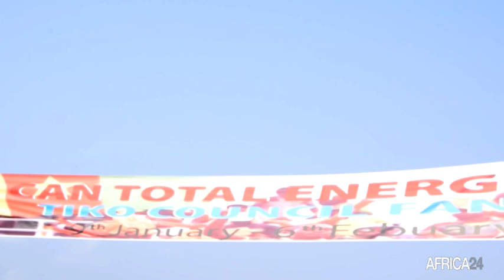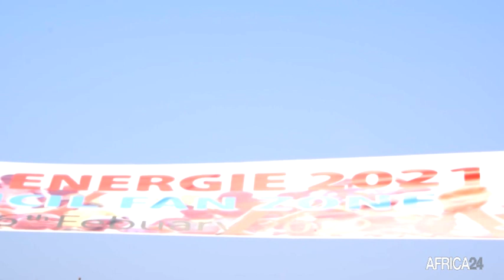Cameroun : Tiko, ville porte d'entrée de la région Sud-ouest vibre déjà aux rythmes de la CAN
Société : À quelques jours du coup d'envoi de la 33ème édition de la Coupe d'Afrique des Nations, la ville de Tiko, dans le Sud-ouest du Cameroun, se pare de ses plus beaux atouts pour offrir pour offrir aux touristes, aux équipes du groupe F et à ses populations, la meilleure des célébrations du football africain.